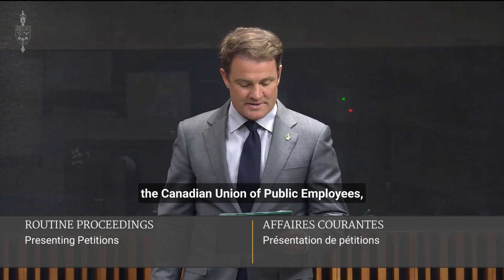Petition: Flight Attendants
MP Taylor Bachrach (Skeena-Bulkley Valley) presents petition E-4470 in the House of Commons-

Whereas:

-Flight attendants in Canada perform duties that are essential to the safety and comfort of air passengers; and whereas flight attendants are not paid for many of these duties including but not limited to boarding, pre-flight safety checks, ground delays, or are paid only half their hourly rate for Transport Canada-mandated training;

-and whereas, according to a survey conducted by the Canadian Union of Public Employees of over 9,000 flight attendants, flight attendants in Canada work unpaid for 35 hours per month, on average; and

-and whereas the Government of Canada, through the Canada Labour Code, currently provides flexibility to employers in Canada to define work and what is to be paid, including training, time at the worksite waiting to be assigned work, and time spent on break but remaining at the employer’s disposal.

We, the undersigned, citizens and residents of Canada, call upon the Government of Canada to fix the relevant legislation and regulations so that any employee who is performing training required by their employer, or the federal government or regulator; who is required to be at the worksite waiting to be assigned work; or who is at the worksite remaining at their employer’s disposal, is being paid at the employee’s contractual rate of pay, and no less than federal minimum wage, so that an employee who is at work, in uniform, performing work duties is being paid for their time from the moment work duties begin.

Initiated by Wesley Lesosky from Port Moody, British Columbia